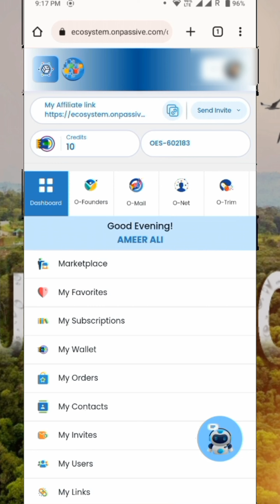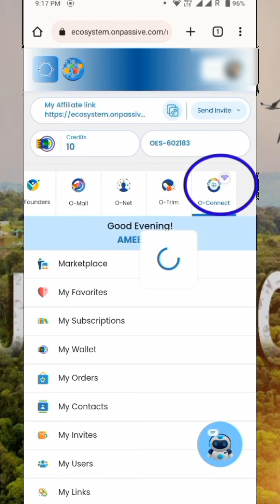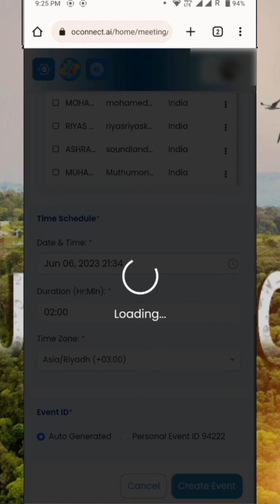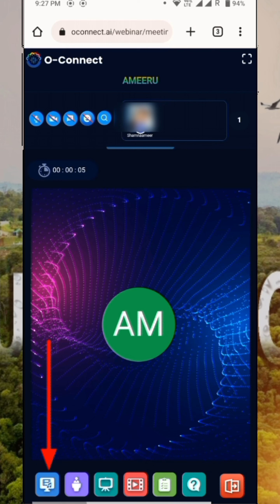How To Create a Webinar in O-Connect. മൊബൈൽ ഉപയോഗിച്ച് ഒ -കണക്ടിൽ ഒരു വെബിനാർ എങ്ങനെ സൃഷ്ടിക്കാം.